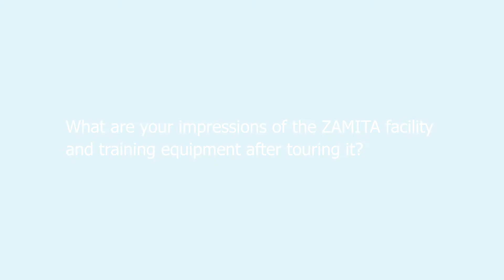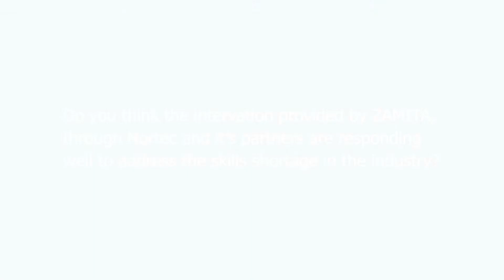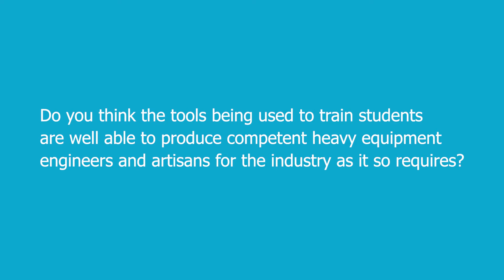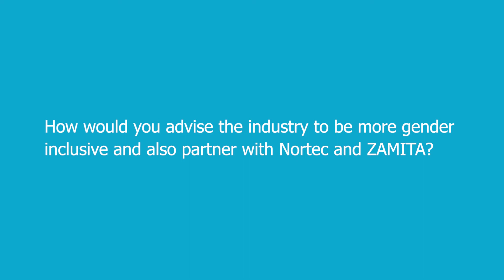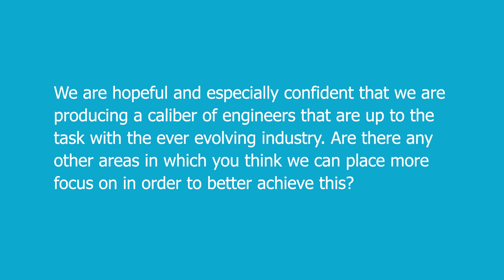INTERVIEW WITH INDENI PETROLEUM REFINERY - MANAGING DIRECTOR